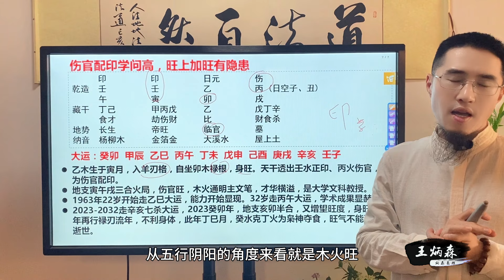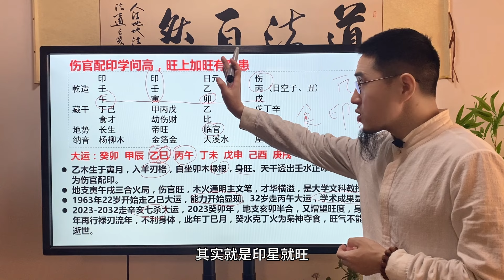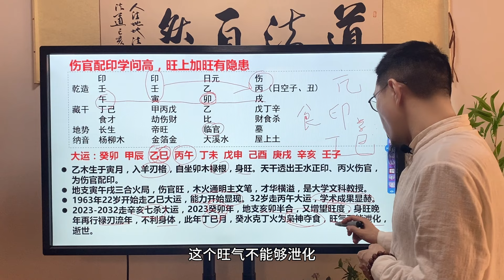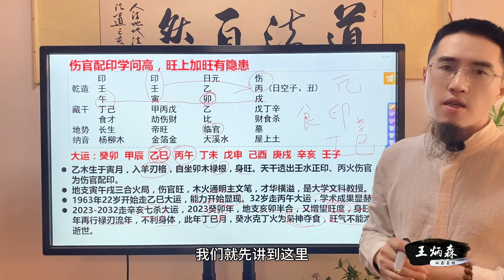伤官配印学问高，旺上加旺有隐患